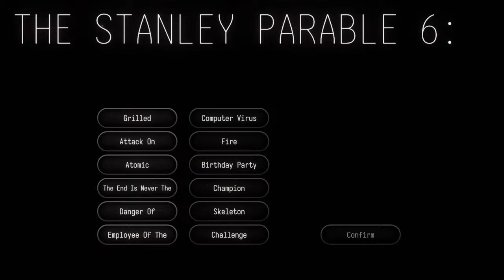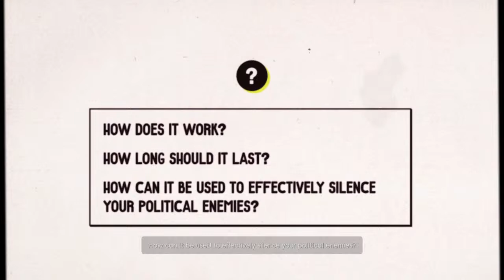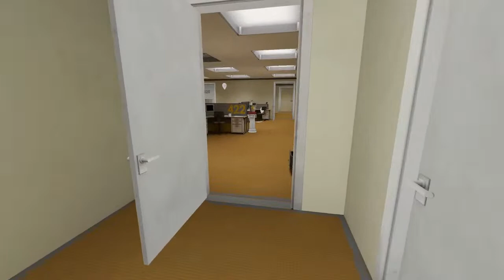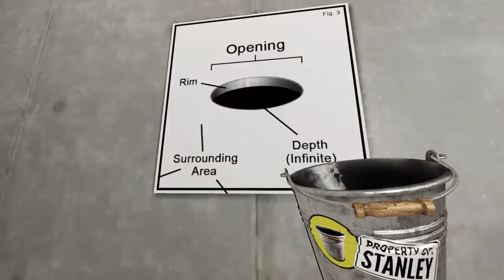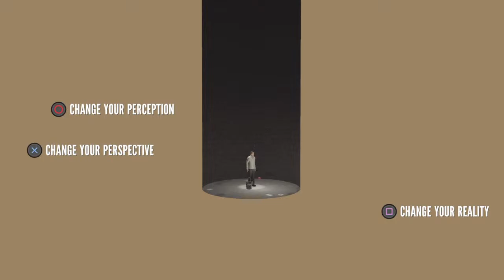The harper parable